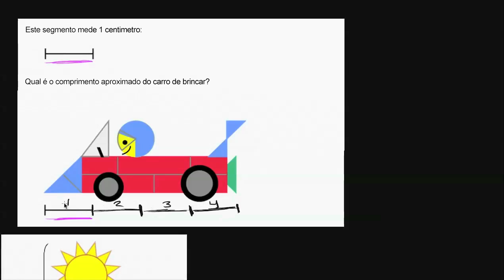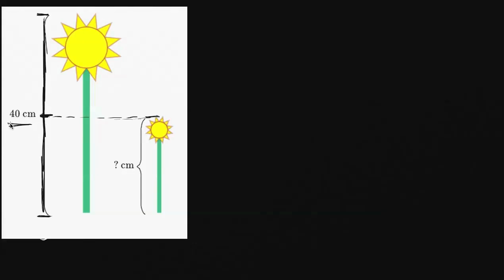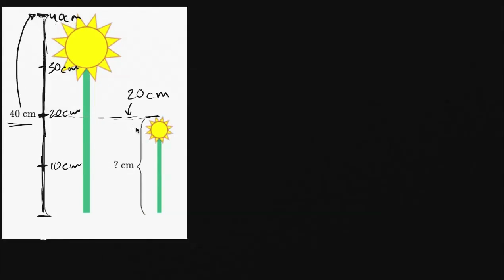Estimar comprimentos - Khan Academy em português (1º ano)